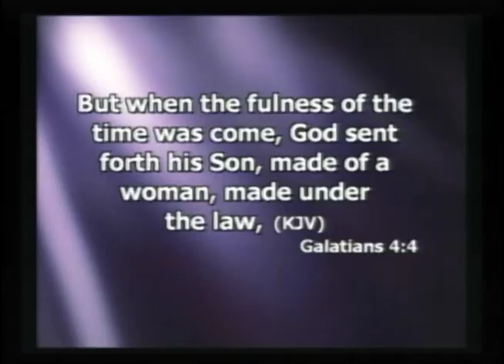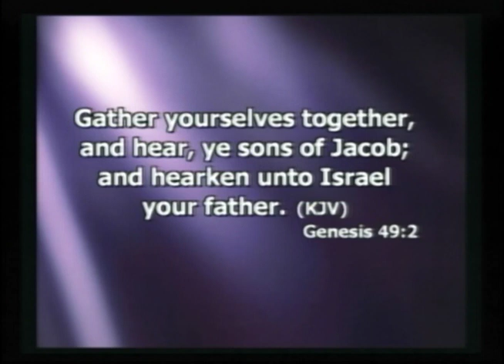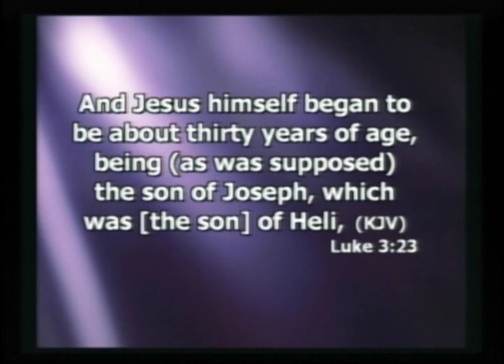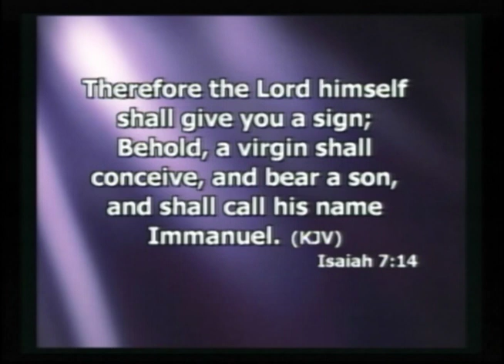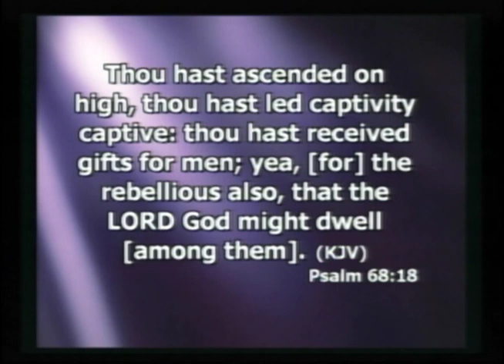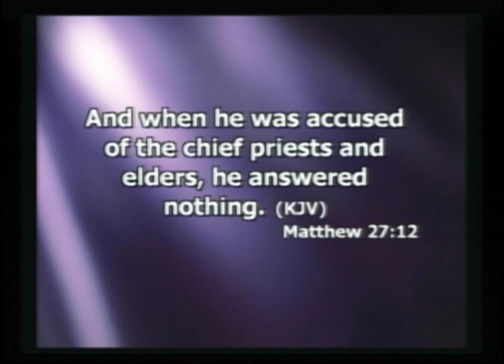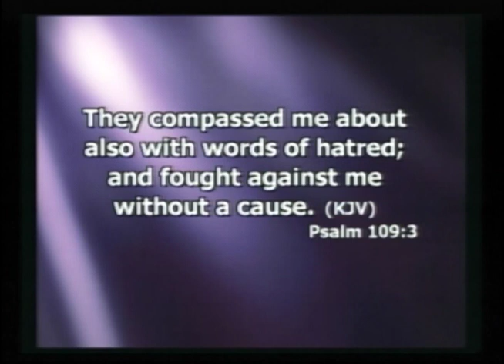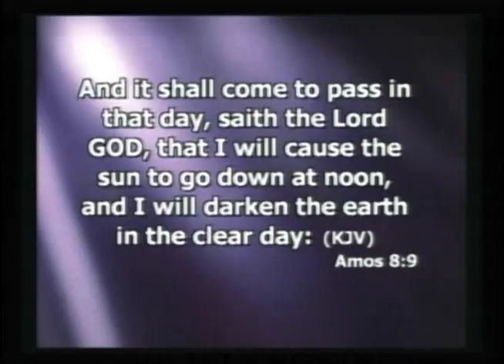THE PREDESTINATION OF JESUS CHRIST | ATLANTA, USA | DAG HEWARD-MILLS | 2010